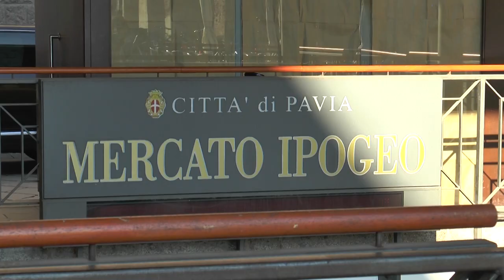Pavia: Mercato Ipogeo - immagini di repertorio 10/02/2015)